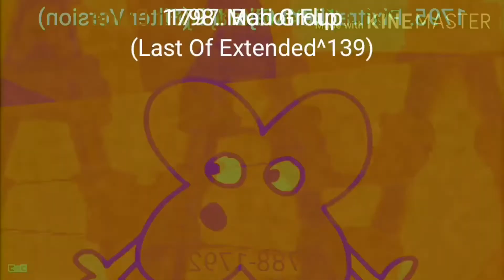Colt Says Klasky Csupo Render Pack Collection Extended^139